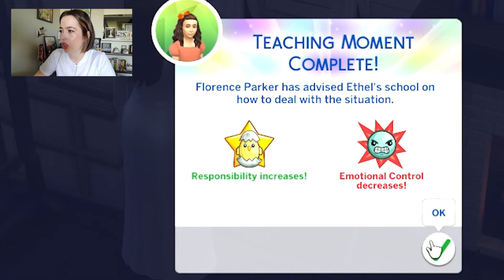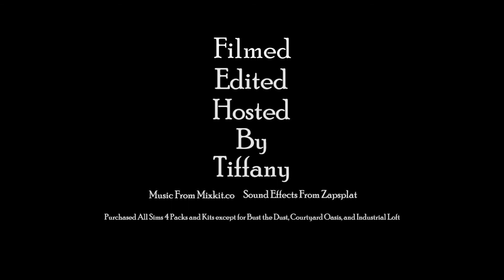Journey to 2020 - A Sims 4 Decades Challenge - 1898 (Part 1)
Both Flo and I have an extremely difficult time keeping up this week! Three kids is too many!